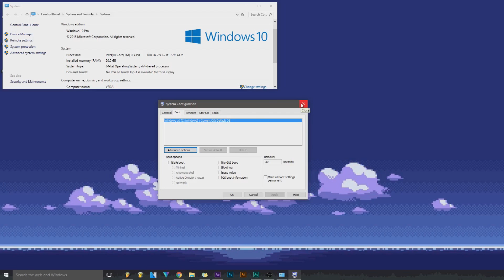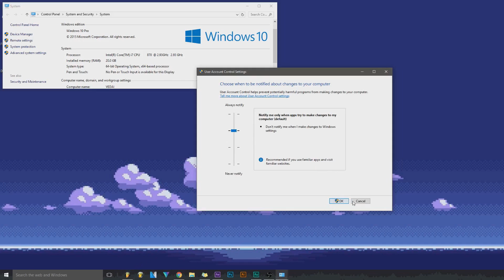How To Make Your Computer and Programs Faster (NPLB)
Learn How To Increase The Speed Of Your Computer,  It is key that you are able to use all of your PC power, as it will help you run programs much smoother